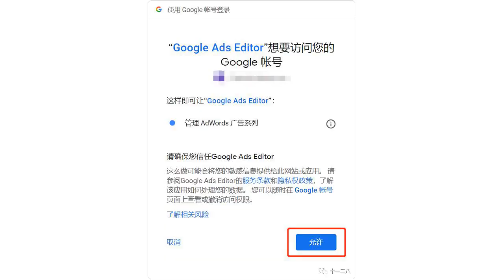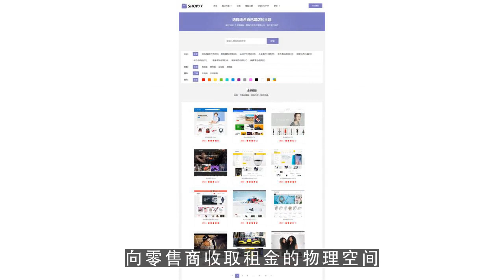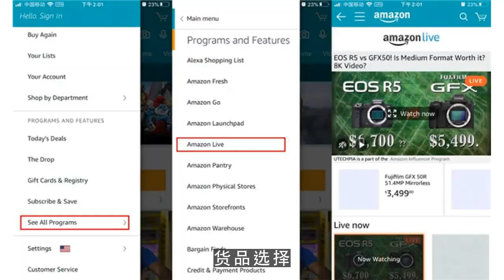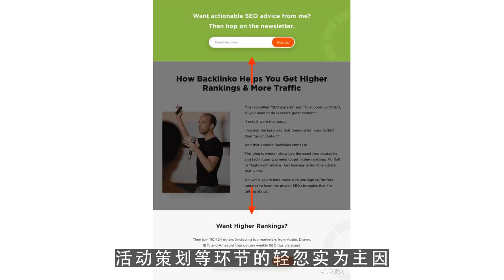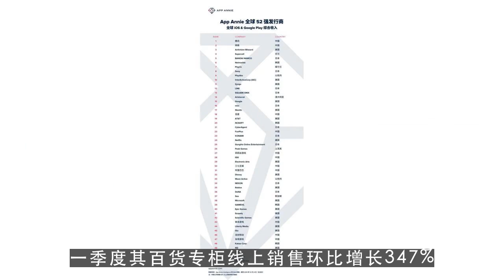youtube赚钱,商场直播不“香”了：实体商业到底该怎么直播卖货？ 第1集